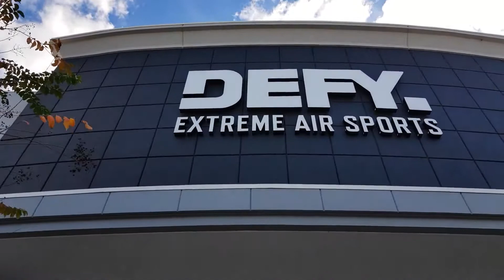Bite Size RV vlogs #1 - DEFY ORLANDO TRAMPOLINE PARK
We went to one of the best trampoline park at Orlando Florida!!
We'll be spending the day bouncing on some biggest trampolines with the rest of the family!
It's gonna be a blast check it out!